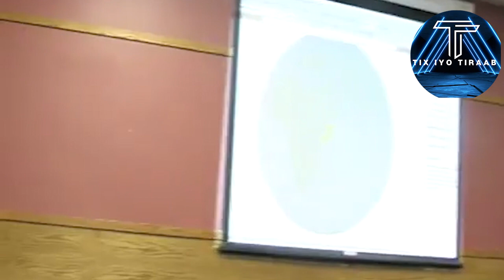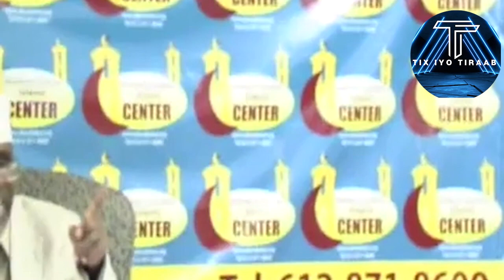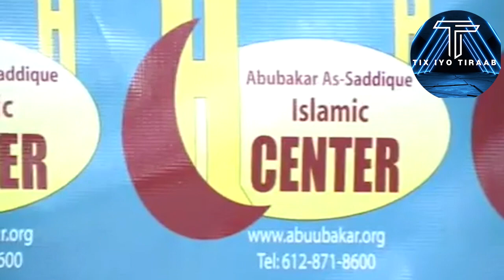Badwaynta muqdisho iyo gacanka barberra Taariikh aadan horay umaqal Q-4aad DR SAADIQ EENOW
taariikhda soomalida dr saadiq eenow